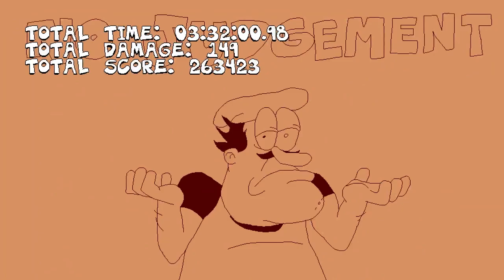Pizza Tower Lets Play Finale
Heres The Finale of my Pizza Tower Lets Play